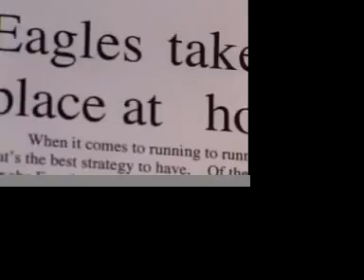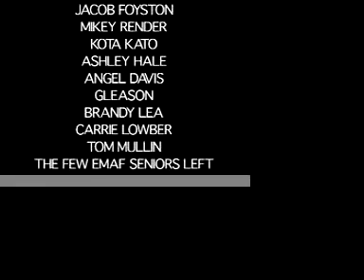RUNNING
Experimental documentary with new wave influence.